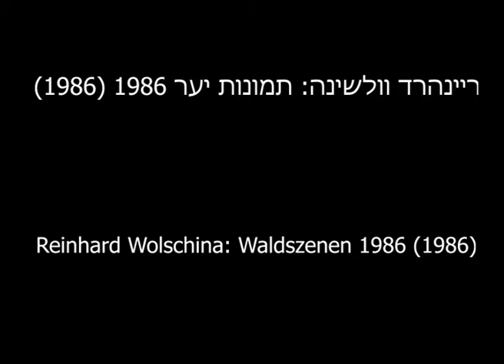Reinhard Wolschina: Waldszenen 1986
Reinhard Wolschina: Waldszenen 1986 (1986)

Ron Merhavi – Double Bass

Agnon House, Jerusalem
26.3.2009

ריינהרד וולשינה: תמונות יער 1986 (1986)

רון מרחבי - קונטרבס

בית עגנון בירושלים
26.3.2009